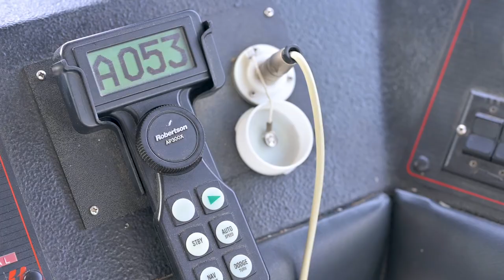Canada day weekend boating with our baby and Alaskan Malamute puppies in Trois-Rivières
We spent Canada day weekend in Trois-Rivières after navigating 5 hours from our marina to get there with our baby Anthony and our Malamutes puppies. It was their first long trip on the boat. Although they were nervous, they seemed to enjoy themselves smelling all the new odors as we travelled along.

In this video we used the Nikon Z6 II with the filmmaker’s kit (it includes a Rode video mic pro plus, Atomos Ninja V and Moza AIR 2 gimbal) as our main camera and we supplemented the footage with the GoPro Hero 7 Black (with the Rode video micro) and drone footage with the DJI Phantom 4 pro.